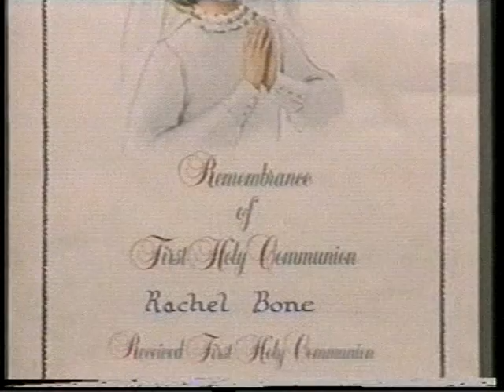Interchurch Families Part 04 of 08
What happens when two people from different churches marry? Is there a way to reconcile the differences in everyday life without giving up all together? A look at families who have found unique ways to handle the dilemma.

Cranleigh Communications
International TV Distribution: NLNtv.com